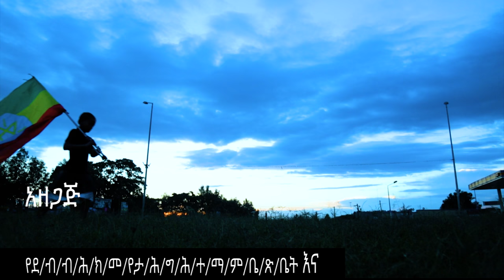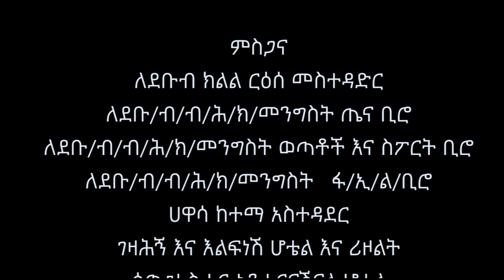Wendiye Abebe ( knota ) /ወንድዬ አበበ / ኮንታ /- Wase Wase / ዋሴ ዋሴ / New Ethiopian Music 2017 (Official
Heni Tube,Henok Negash